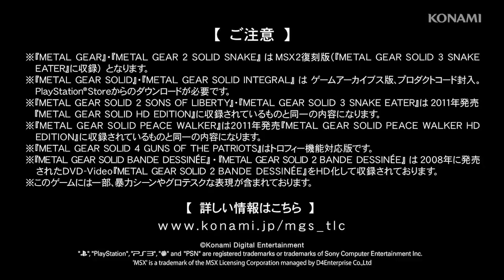『メタルギア ソリッド レガシーコレクション』プロモーション映像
1987年に発売されたシリーズ最初の作品『メタルギア』から、シリーズ歴代キャラクターが総出演した『メタルギア ソリッド 4』mまでの小島秀夫監督全8作品を収録した『メタルギア ソリッド レガシーコレクション』が7月11日に発売決定！ゲーム作品だけでなく、バンド・デシネという漫画の表現方法を使った映像作品2作も収録。まさに25年の歴史を網羅した「メタルギア究極の豪華BOX」です。